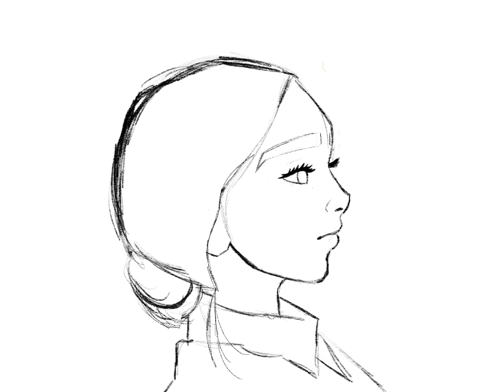Draw with Me✍️✨drawing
App:
Procreate